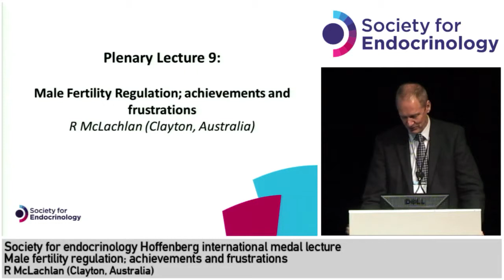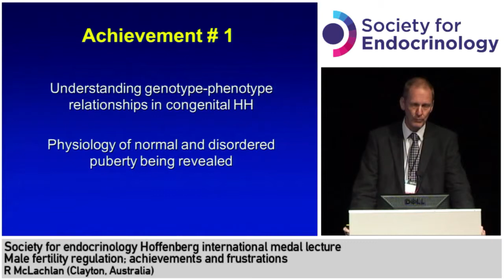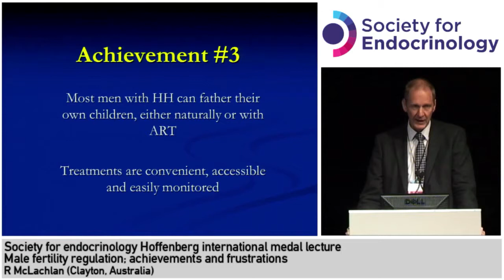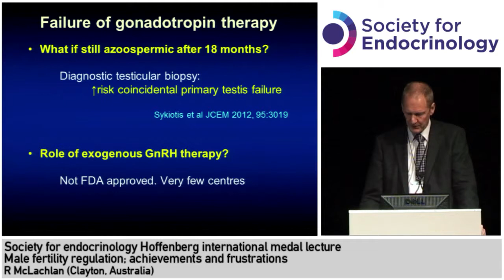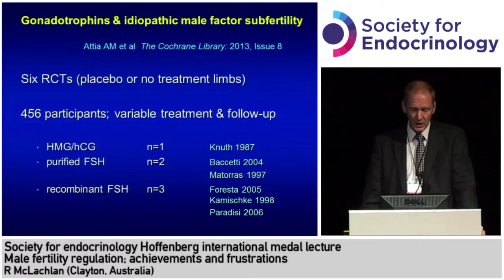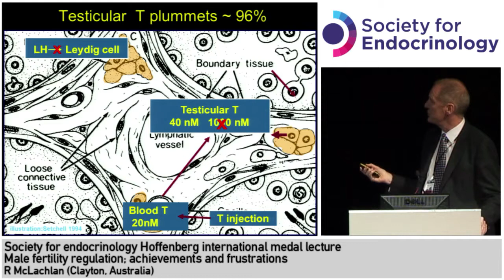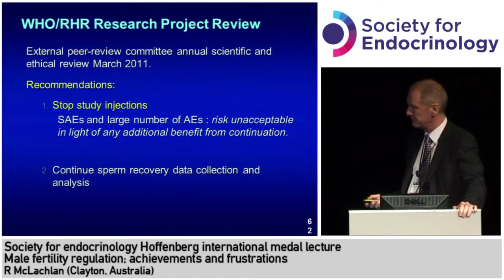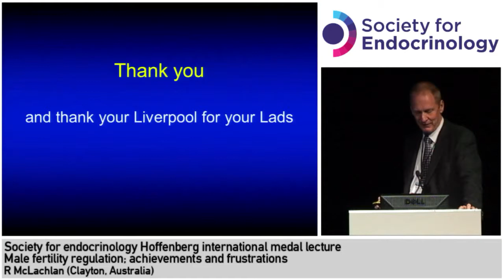Professor R McLachlan: Male Fertility Regulation; achievements and frustrations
BES 2014 Plenary Lecture: Male Fertility Regulation; Achievements and Frustrations
SfE Hoffenberg International Medal Lecture

Professor Robert McLachlan -- Clayton, Australia